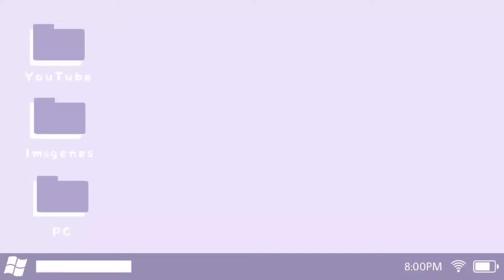✨ʕ´•ᴥ•`ʔ 3 TEXTURE PACKS DE HERRAMIENTAS COTTAGECORE/AESTHETIC PARA MINECRAFT PE/BE ʕ´•ᴥ•`ʔ✨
*･.｡*♡✧*。SHADER *･.｡*♡✧*。

Newb Shader v1.1.9

*･.｡*♡✧*。TEXTURE PACK *･.｡*♡✧*。

Una extraña combinación hecha por mí, de Mizunos y Cocricot.

✨ʕ´•ᴥ•`ʔ ADD-ONS ʕ´•ᴥ•`ʔ✨

🍓 Arichools

🍓 Skulk Tools

🍓 Celestial Tools

*･.｡*♡✧*。MÚSICA *･.｡*♡✧*。